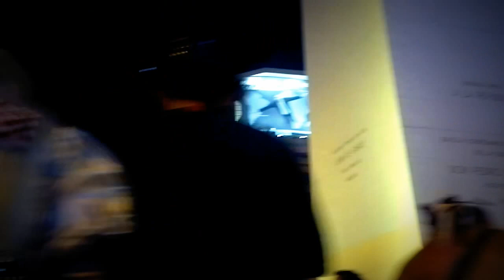"CARNAVAL 2013 EN EL OBELISCO DE BUENOS AIRES ARGENTINA POR OSCAR VALMONT". 3D. HD.